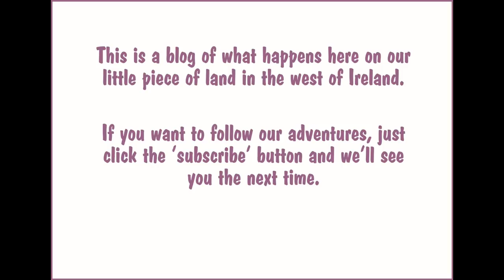Yoga On Horseback - Part Two!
This is the other half of the video we made on the beach. I hope you like it!    (You can find the other one in the playlist called 'yoga'.)